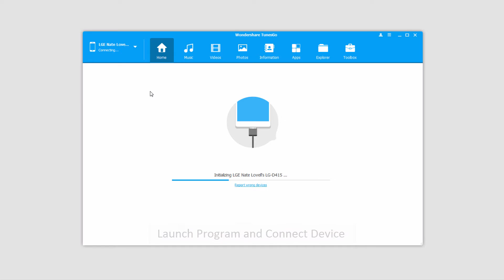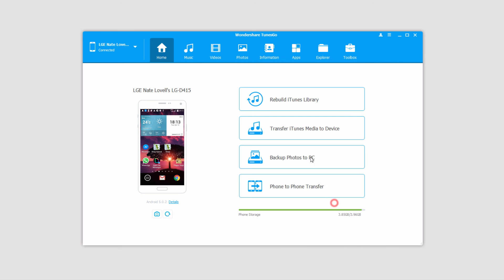1-Click Rebuild iTunes Library with Android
The tutorial on how to rebuild iTunes library quickly and how to transfer music, video files from Android phone to iTunes Library with TunesGo